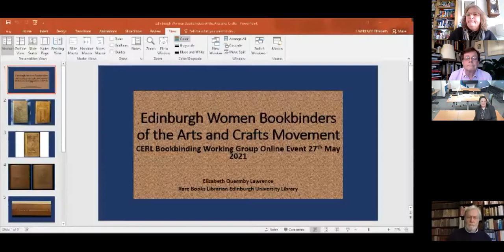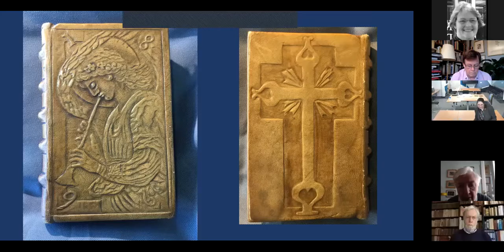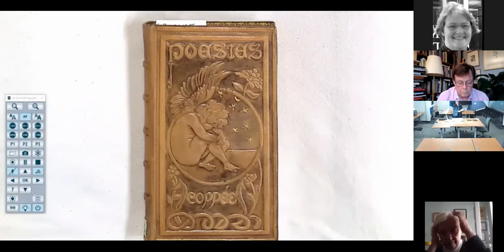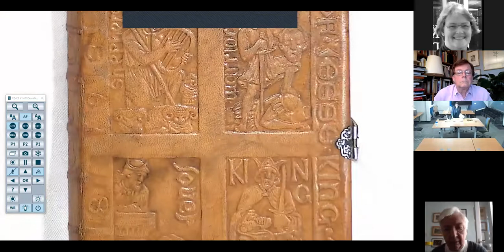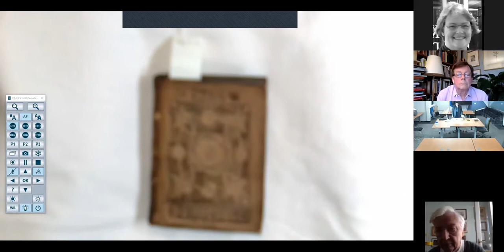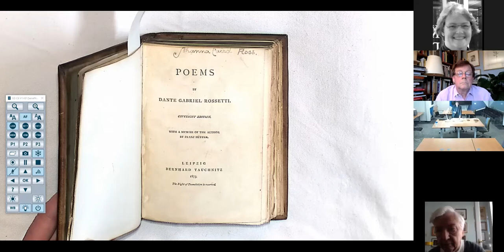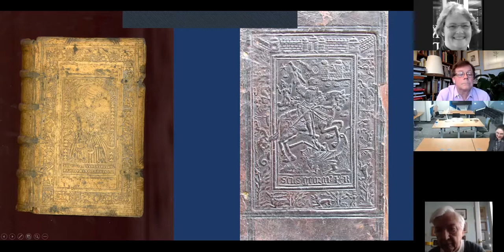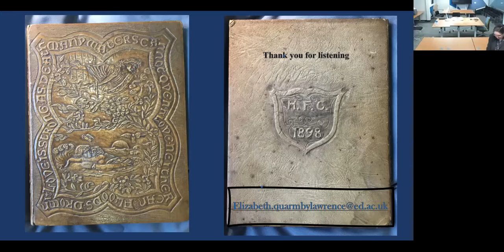Elizabeth Q Lawrence, Edinburgh Women Bookbinders of the Arts and Crafts Movement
On 25 and 27 May 2021, the CERL Book Binding Working Group organised an online seminar edicated to different aspects of historical bookbindings. The working group’s overall objective is to promote the interest for and the knowledge of all aspects of historical bookbindings. One major issue is to complement traditional library cataloguing of bookbindings with more images, on-line resources and information as traditional library cataloguing is often not sufficient for discovery of this highly interesting heritage resource.

This video by Elizabeth Quarmby Lawrence, Rare Books Librarian from the University of Edinburgh 'Edinburgh Women Bookbinders of the Arts and Crafts Movement' was part of the programme